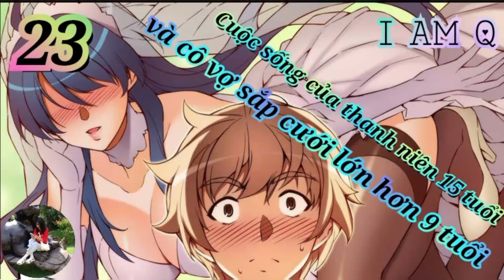[Tập 23] Cuộc Sống Của Thanh Niên Trung Học Và Cô Vợ Sắp Cưới Lớn Hơn 9 Tuổi | I AM Q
Cuộc Sống Của Thanh Niên Trung Học Và Cô Vợ Sắp Cưới Lớn Hơn 9 Tuổi

Vị hôn thê của anh ấy đã mất cha mẹ nên cô ấy sẽ sống với Hyeons, nhưng Sang-Won là một học sinh cấp hai và vị hôn thê là một người trưởng thành 24 tuổi!? Sang-Won cố gắng phủ nhận rằng vị hôn thê của anh hơn anh 9 tuổi, nhưng thấy cô ấy không cư xử đúng tuổi nên anh cảm thấy thoải mái khi ở bên cô. Vị hôn thê của anh bề ngoài có vẻ tốt bụng và ngây thơ, nhưng bên trong…

Donate ủng hộ mình ly cà phê thức đêm làm video:
Momo: 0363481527 / TRAN MINH QUANG
VietCombank: 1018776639  / TRAN MINH QUANG

Edit video by I AM Q.